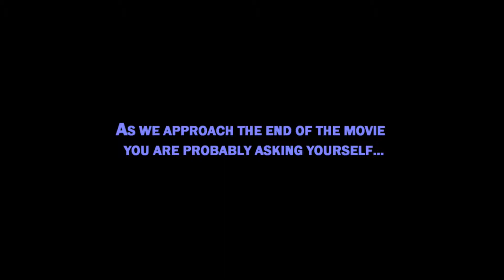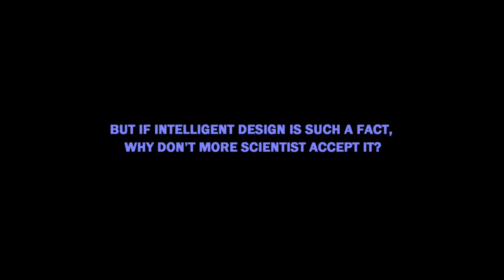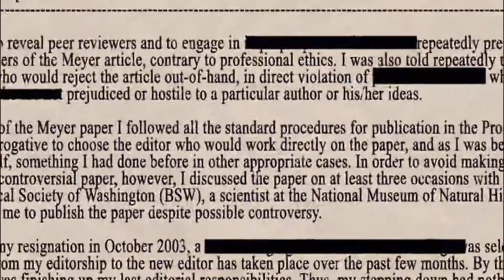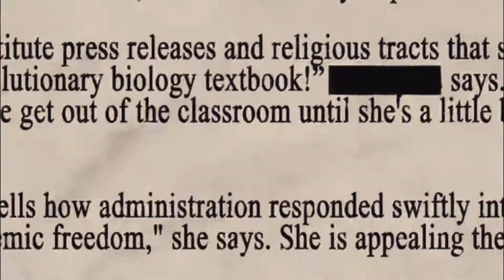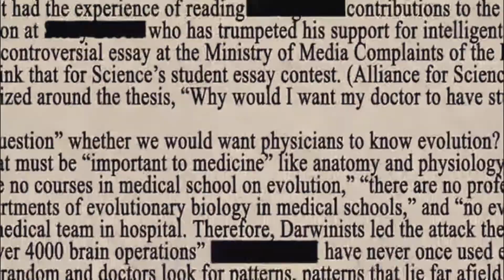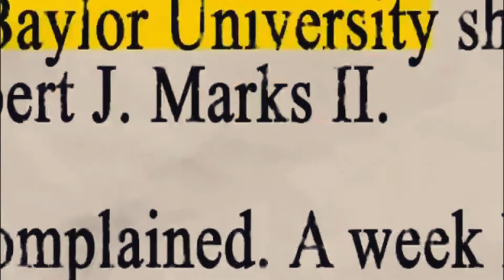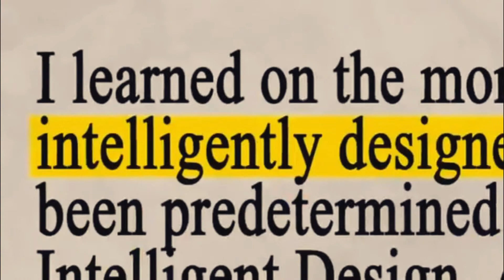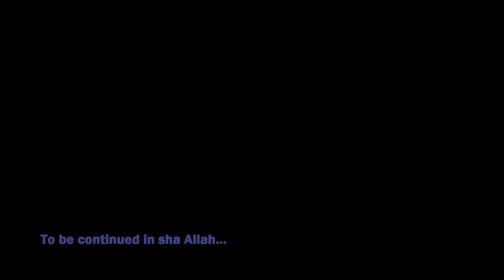Evolutionless - Ep 35 Suppressing Intelligent Design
Composition:
1. Introduction
2. Definitions & Darwin's Finches
3. Natural Selection
4. Genetic Mutations
5. Miller-Urey Experiment
6. The Tree Of Life
7. Similarities
8. Resistant Bacteria & Fruit-Flies
9. Dinosaur To Bird
10. Simply Human
11. Dawkins' Doubt
12. The Debate
Chapter II (from 13/19) – This chapter reveals the deceptions and lies of evolutionists, and how these deceptions contributed to misleading the public.
13. Fossil Deception
14. Deception Continues
15. Inventing Evidence
16. Haeckel's Embryos
17. No Vestigial Organs!
18. Forbidden  Archeology
19. Human Devolution

20. The Origin Of Genetic Information
21. Cambrian Explosion
22. Irreducible Complexity
23. Entropy & Mathematical Probabilities
24. Altruism & Metamorphosis
25. Animals Defy Evolution
26. Living Fossil
27. A Single Race
28. Jinns Disprove Evolution
29. Arguments For Design
30. Teleological Argument
31. Who Designed the Designer!
32. Absurdity Of Naturalism

33. Applied Darwinism
34. Eugenics And Euthanasia
35. Suppressing Intelligent Design
36. Challenges Ahead
37. Finalization